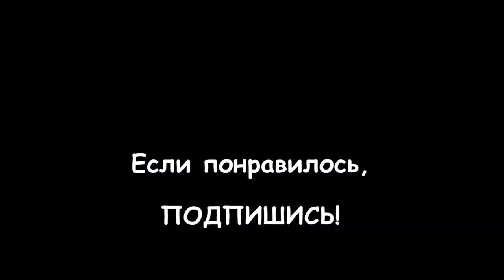LIVE*RUSSIA: Санкт-Петербург. Наряжаем ёлку с моей собакой Челси. Поём песни, воруем игрушки!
В этом году особенно хочется Нового года, который придёт, и кажется унесёт раз и навсегда этот несчастный и никому не нужный год пандемии, карантинов и изоляций, год масок и отмены полётов, год закрытия мировых границ и анти-путешествий! Видимо поэтому я решила нарядить ёлку пораньше, чтобы хоть как-то почувствовать приближение праздника в это непростое для всего человечества время!

Говорят, 2021-й станет годом металлического быка, не знаю что он нам готовит, но решила по старой-доброй традиции нарядить ёлку в цвет ожидаемого символа года - серябристый, от красного решила откразаться в этом году, и добавила мой любимый синий цвет!

В этом процессе участвовала наша новая собачка Челси, которая так и наровила стащить что-либо из-под ёлки... Процесс воспитания собаки можно увидеть в этом видео, ни одна игрушка не пропала с ёлки после этого!

А также здесь мы покажем меховое фэшн шоу и "исполнение" нескольких новогодних песен в исполнении нашей рыжей лисички! Мне очень понравилось заинтересованное участие Челси в её первом семейном празднике! Именно из таких милых мелочей и состоит наша жизнь!